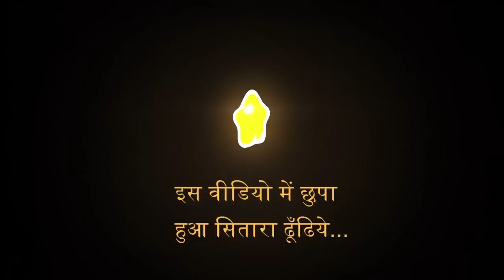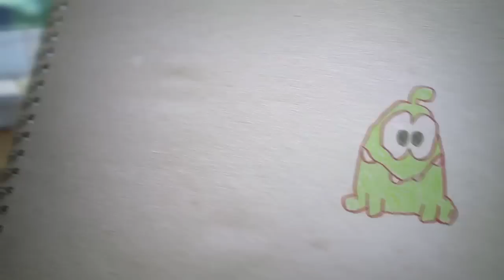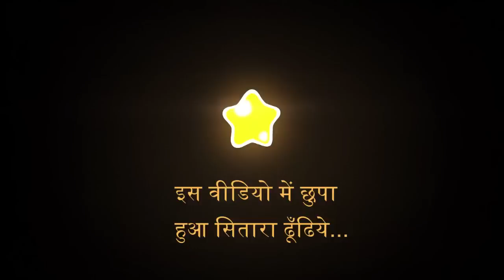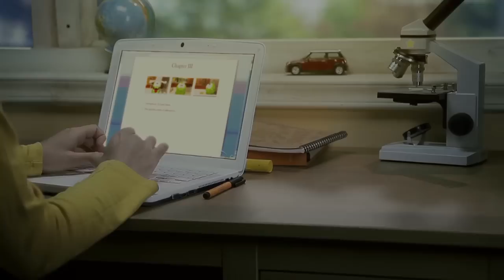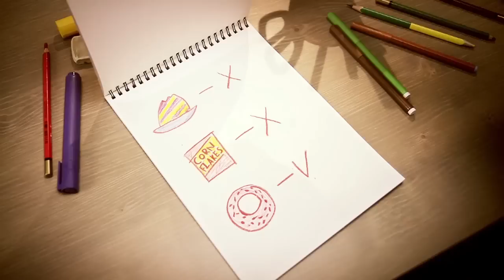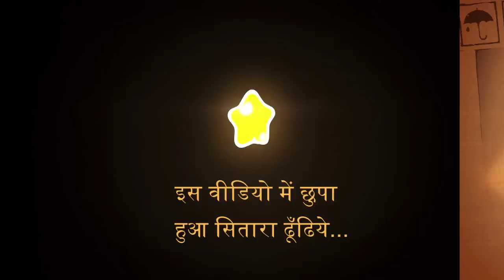Om Nom Stories Compilation | Cartoons for Children | Cut The Rope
Om Nom Stories brings a collection of all new episodes of Om Nom Season 1! Watch this awesome Medley of Om Nom Stories and find out how Om Nom's unexpected adventure began!